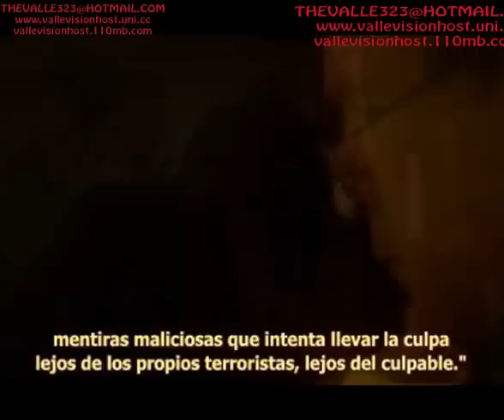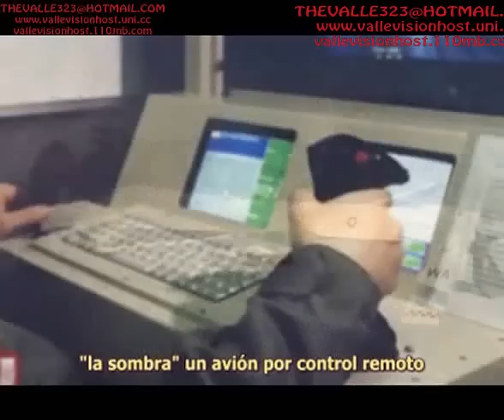Video 6 de 8 In Plane Site Documental sobre Conspiracion 11 de septiembre BY Vallevision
DOCUMENTALES Y MAS CONTACTA VIA MSN
Este Documental trata sobre los atentados del 9/11 en estados unidos del 2001 y muestra la evidencia de la participación y encubrimiento del gobierno estadounidense en estos, haciendo que la teoría de conspiración sea mucho mas acertada que la versión oficial ofrecida a la opinión pública.